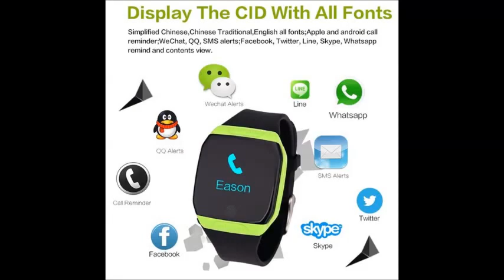LEMFO E07S Waterproof Bluetooth Sports Smart Watch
LEMFO E07S Waterproof Bluetooth Sports Smart Watch Pedometer Fitness Tracker Smartwatch Call Reminder For Android IOS Phones